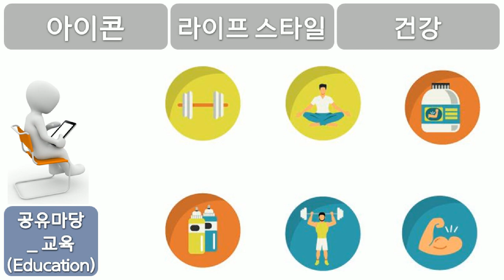교육, Education, 아이콘, 라이프스타일, 건강, 공유마당